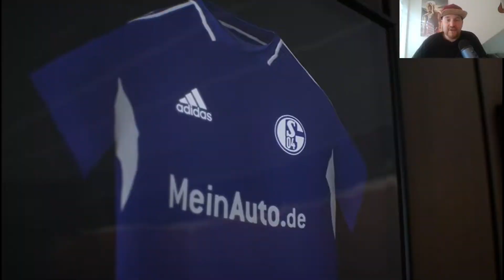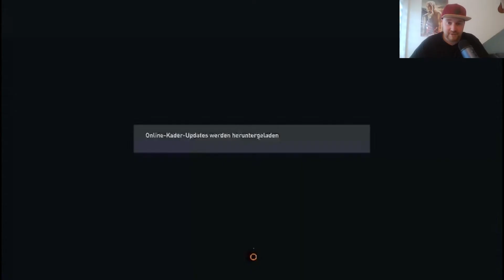XXL Episode + Bonus | Fc Schalke 04 Karriere | Fifa 23 | Folge 7